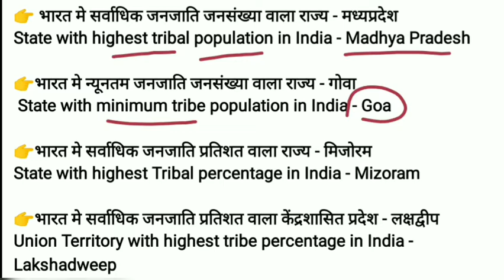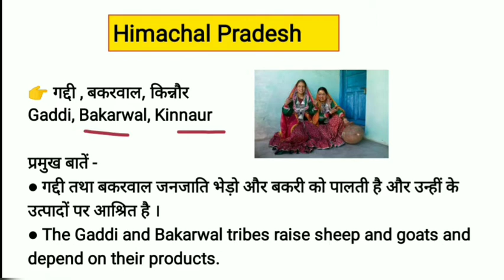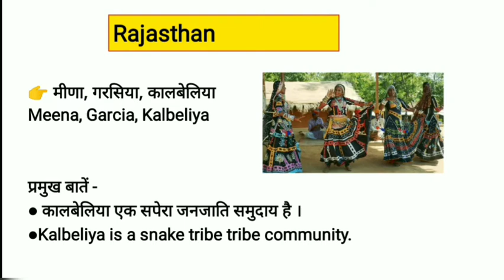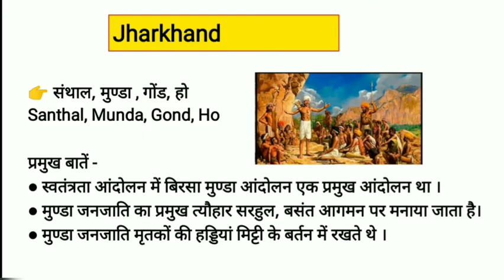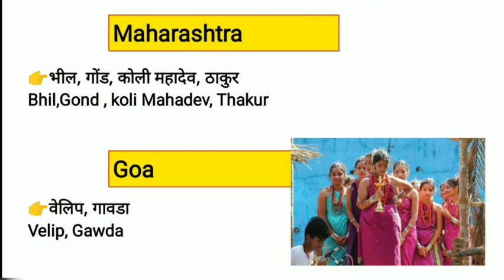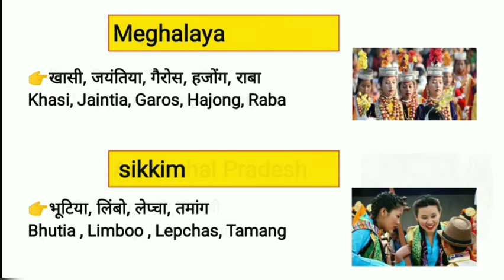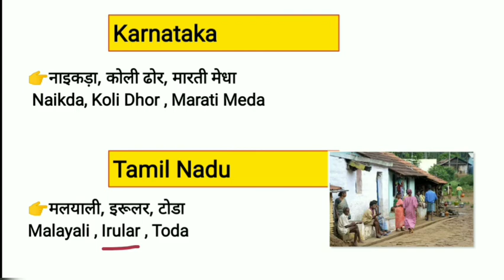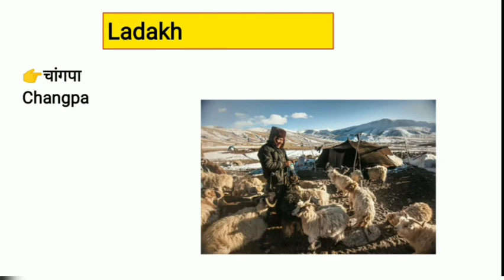Tribes in India / भारत की प्रमुख जनजातियां / with memory technique